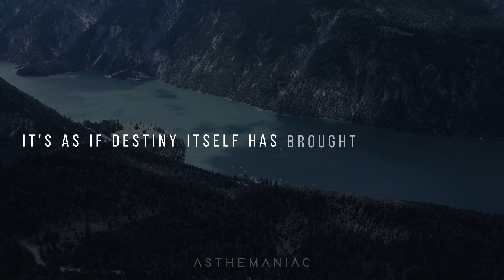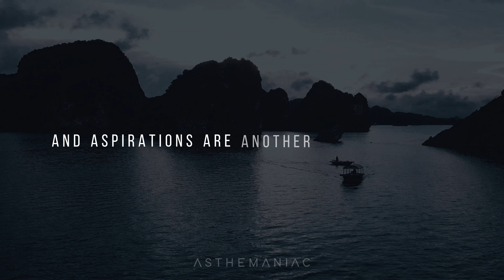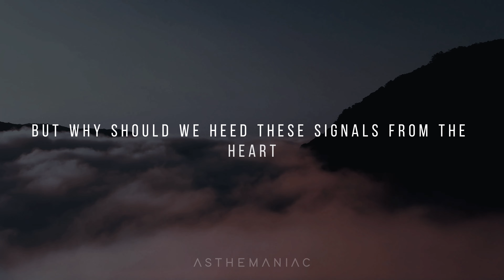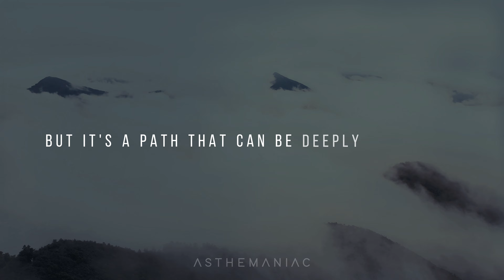God is Saying HOLD ON AND DON'T LET GO OF THAT PERSON When You Notice These Signals in Your Heart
🌟 Embrace the Divine Signals: Transform Your Life's Path with God's Guidance

In this captivating video, we delve into the profound concept that "God is saying, hold on and don't let go of that person when you notice these signals in your heart." Discover the incredible power of human connection and the guiding signals that can shape your destiny. Join us on a journey of love, purpose, and divine inspiration.

🌟 The Power of Connection: Explore the unexplainable bond that defies words and brings two souls together. It's a connection that feels like destiny's whisper.

🌟 Signals in Your Heart: Recognize the deep sense of peace and comfort that envelops you when you're with that special person. It's a feeling of being at home in their presence.

🌟 Shared Values and Aspirations: Walk side by side with someone whose dreams, goals, and values align with yours. It's a symphony of purpose that signals a shared path.

🌟 Inspiration and Growth: Ignite your potential and become a better version of yourself with their presence. It's a transformative connection that encourages personal growth.

🌟 Kindred Spirits: Experience a profound understanding and effortless conversations, as if you've known each other for lifetimes.

🌟 Resonating Energies: Feel the positive and uplifting energy that they bring into your life. It's a divine spark that brightens your days.

This video will inspire you to trust in the journey and the transformative power of this extraordinary connection. Embrace the signals in your heart, and let them be your guiding light towards a life filled with love, purpose, and divine guidance.

Don't miss this opportunity to discover the profound wisdom in recognizing these signals and holding on to that special person. Watch this video now, and let it empower you to navigate life's challenges with faith and love.